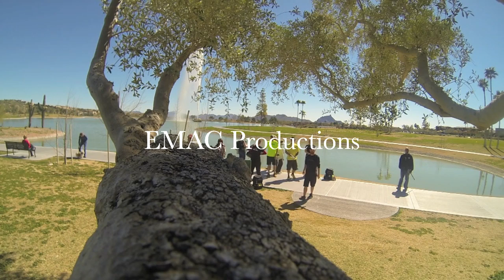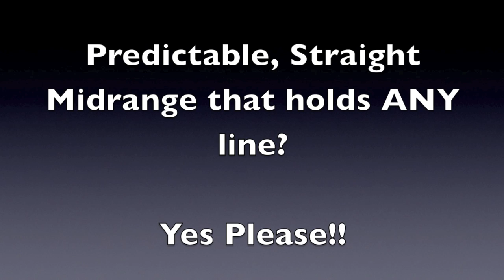New Dynamic Disc EMAC Truth